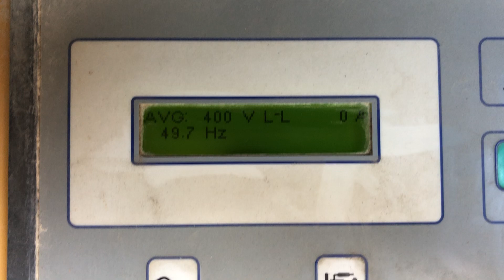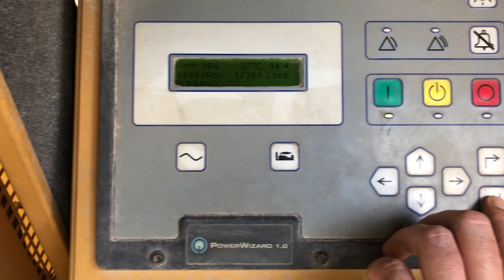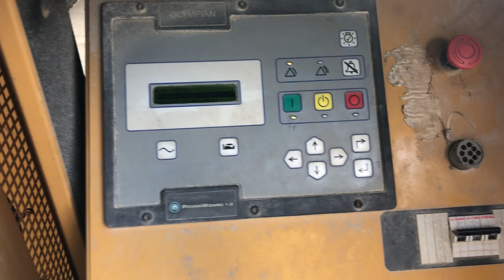2010 Olympian GEP22-4 demo @ BIG Machinery BV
Demo video of the Caterpillar Olympian GEP22 22 kVA at BIG Machinery The Netherlands. This generator is in good working condition and for sale. Please find more information of this generators (00029156) on our